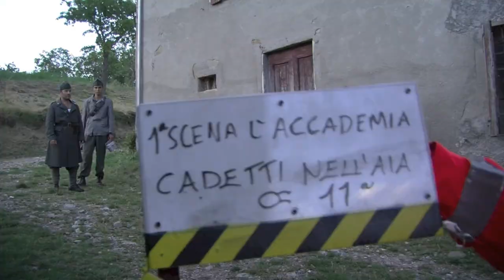trailer polinago 2013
the best of seconda guerra mondiale